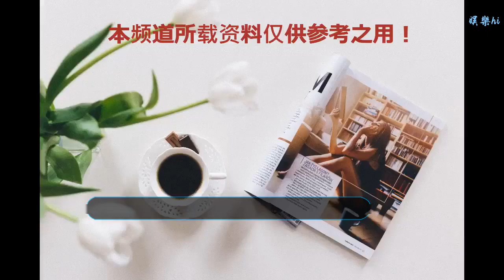TFBOYS、火箭少女、朱一龍、張杰確定參加湖南衛視跨年晚會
谢谢！

      原標題：TFBOYS、火箭少女、朱一龍、張杰確定參加湖南衛視跨年晚會
            距離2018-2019跨年演唱會還有半個月的時間了，那些拿到了跨年晚會直播牌照的電視臺，明星陣容已經漸漸浮出水面了。跨年晚會的收視王者湖南衛視，自然是最積極的一個。

劉歡很少參加跨年晚會，但是今年因為參加了《歌手2019》，所以他代表節目組來宣傳，參加跨年晚會是很有可能的。另外就是火箭少女101了，據悉廣電總局對她們已經解禁了。

火箭少女101正式出道之后的晚會首秀也是湖南衛視，所以他們之間的默契還是有的。TFBOYS自從出道以后，每年的跨年晚會也都在湖南衛視，所以他們很有可能繼續合作。

張杰自從2007年之后，連續10年都在湖南衛視跨年，直到去年才中斷了，在外面游歷了一番，也該回家了。此外，還有梁靜茹、吳青峰、田馥甄、楊鈺瑩、譚維維等實力唱將。

羅志祥、宋茜、劉憲華算是偶像歌手；而馮紹峰、楊紫、劉濤、朱一龍、秦嵐算是演員代表。如果僅僅是這個陣容，相信是拿不了收視冠軍的，應該還會有大牌參加。

湖南衛視的跨年晚會除了嘉賓陣容強大，主持人陣容也是全國第一。非著名娛評人吳清功指出：汪涵、何炅、謝娜可以算得上中國排名前五的綜藝主持人。

除了快樂家族和天天兄弟，湖南衛視今年還誕生一個主持天團——天天四小花，由沈夢辰、劉燁、梁田、靳夢佳組成，她們的人氣現在也很旺了。

今年湖南衛視還推出了一個主持人選秀《嘿！好樣的》，冠軍是李浩菲，她將和另外一個優秀選手侯朋巖一起登上跨年晚會的舞臺。再加上每年跨年都要露面的楊樂樂，組成了16個人的主持天團。

汪涵、大張偉、錢楓、王一博、沈夢辰、靳夢佳、梁田、劉燁組成了“天天隊”；何炅、謝娜、李維嘉、杜海濤、吳昕、楊樂樂、李浩菲、侯朋巖組成了“快樂隊”，是不是很期待呢！